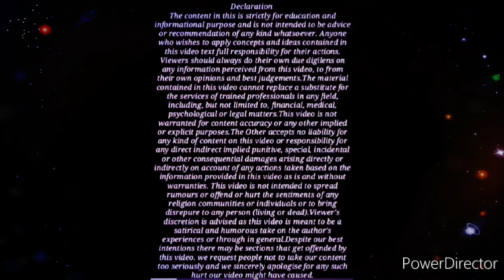मेंटेनेंस नहीं देना है तो मेंटेनेंस केस में जाना ही छोड़ दो ? By Advocate Jitendra